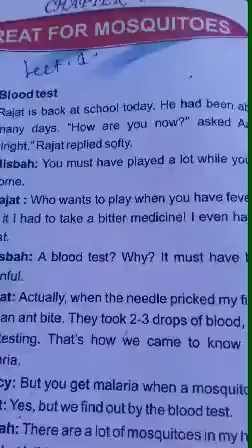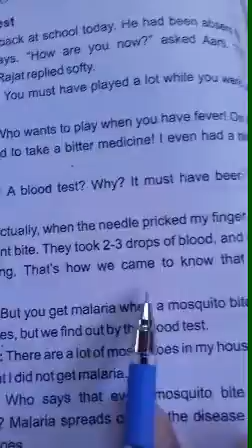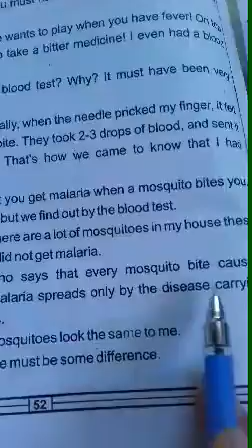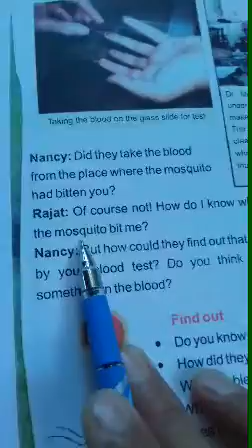A treat for mosquitos